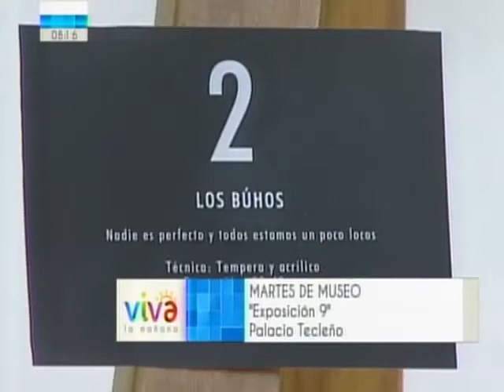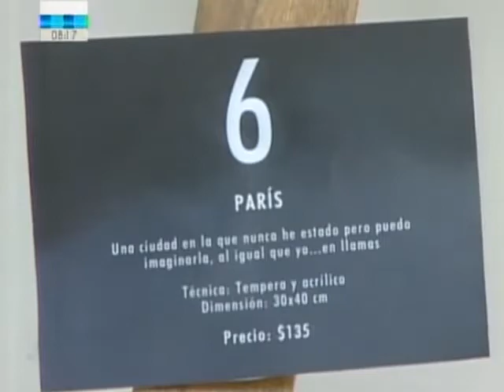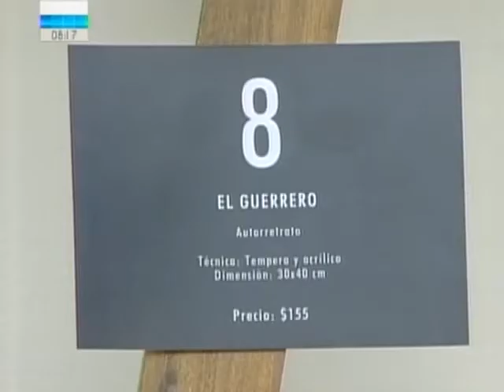Martes de Museo | Exposición con Graciela Ayala